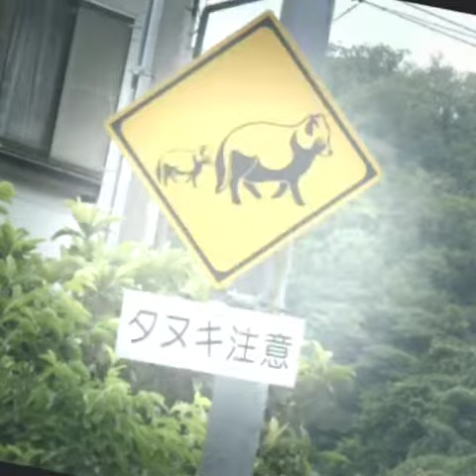動物 の いろんな ショットを どうぞ (￣∇￣) ٩(๑´3｀๑)۶